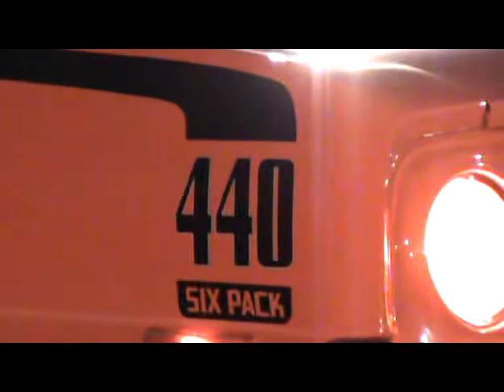3 12 2011 PLYMOUTH BARRACUDA 440 VIDEO AT STREET MEET AT TOWNSVILLE DRAGWAY